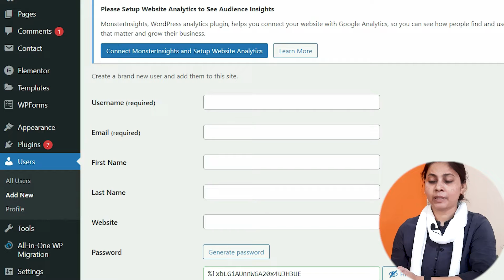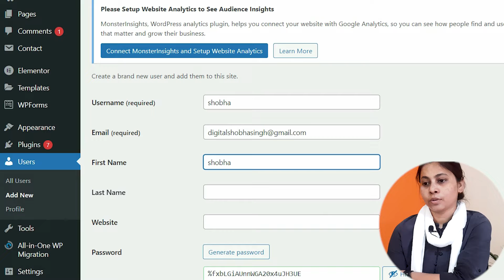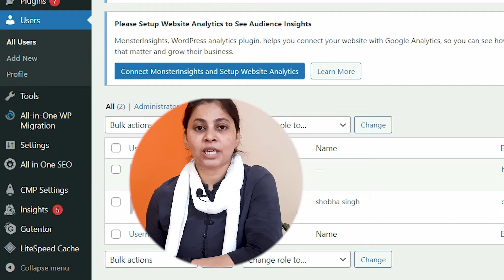How to Add New User in WordPress | Permission WordPress User Roles Assigned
How to add any new user to the WordPress website, then you can add. Or in the blog, if the user wants to assign a role, how can he give permission. In many blogs, posts are published by multiple users. How to create multiple author users for a blog.

Must watch the video for WordPress tutorials related videos. Therefore, watch the video till the last

_____________Thank You_____________